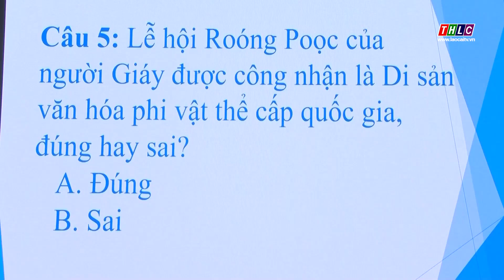Nâng cao chất lượng nguồn nhân lực du lịch | THLC